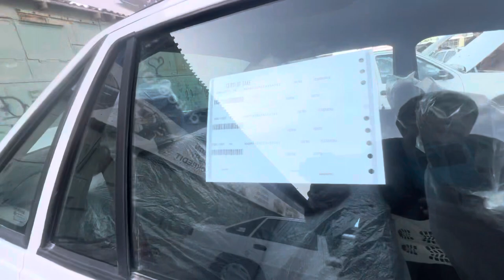QARSHI MOSHINA BOZORI 24.12.2023